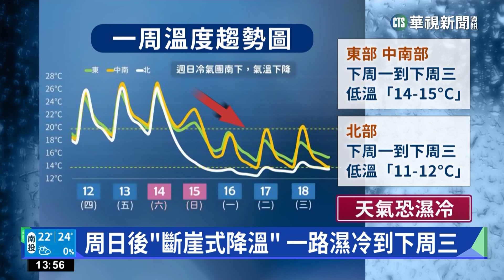把握今至周六好天氣 周日北台灣驟降至8度｜華視新聞 20230112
今(12)日開始天氣回暖，各地都有26到27度，中南部近山區還可能飆到30度，不過到了周日，受到冷氣團影響，北台灣氣溫驟降，最低溫將在下周一晚上到下周二清晨，有氣象專家預估，北部平地恐怕只剩8度，在北部、東半部還會出現降雨，一直到過年前，天氣都受到冷空氣影響，氣溫偏低會不會冷到春節，氣象局表示不排除，目前預估氣溫變化大。